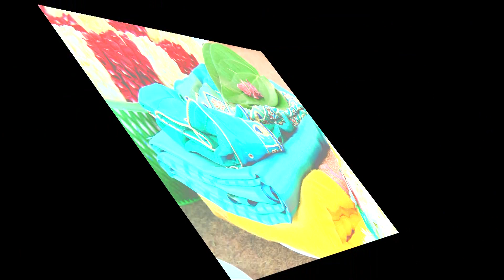Varsha Puberty Function